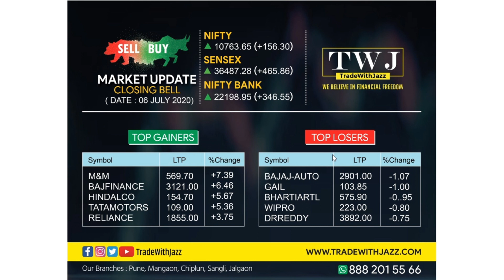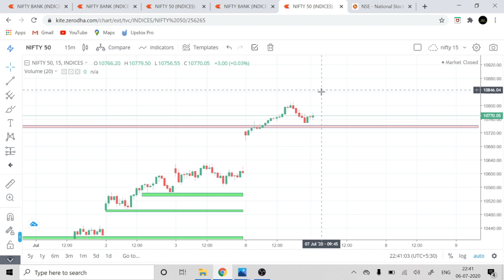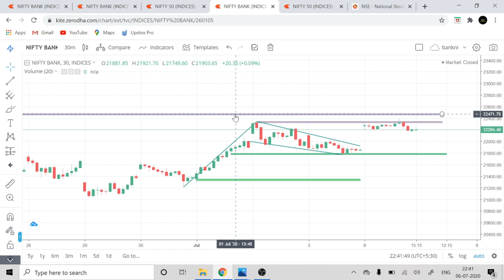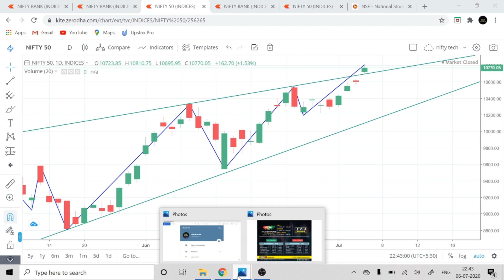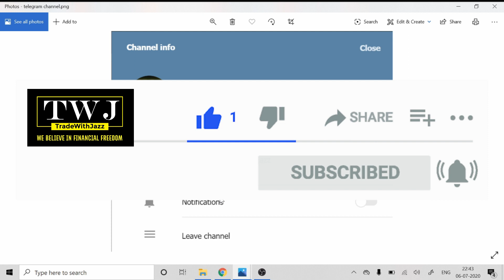Market Overview & Nifty Analysis शेअरबाजाराचे विश्लेषण आणि उद्याचा अंदाज